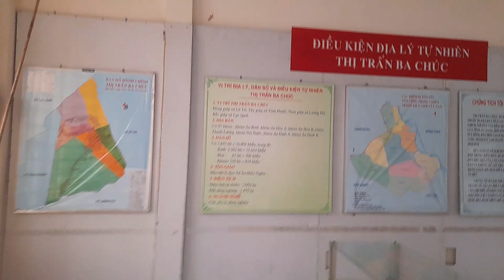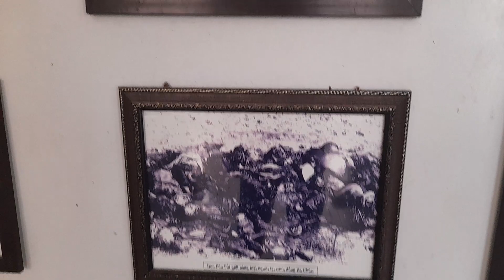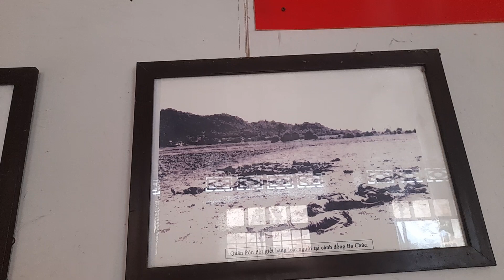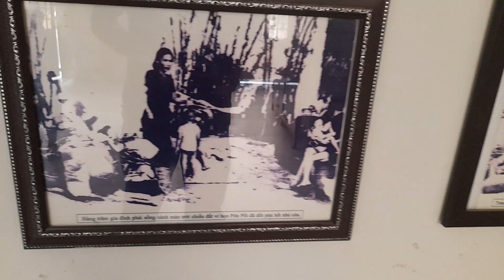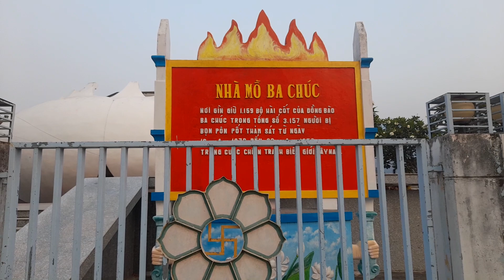khu tưởng niệm nạn nhân Ponpot làng Ba Chúc